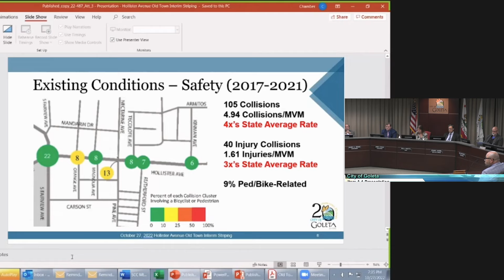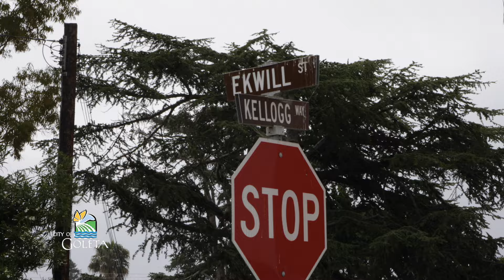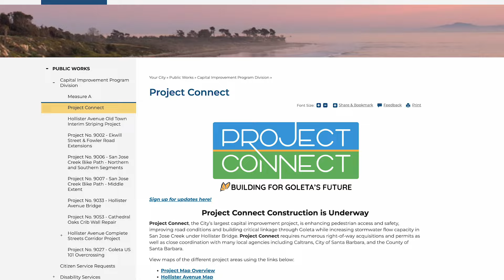Project Connect Video Update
You will see what we've accomplished so far, what's happening right now, and what’s coming up next!